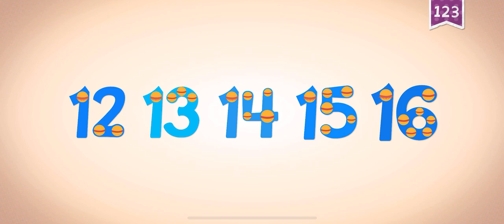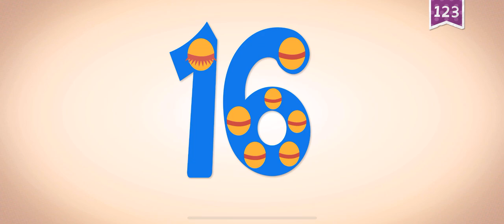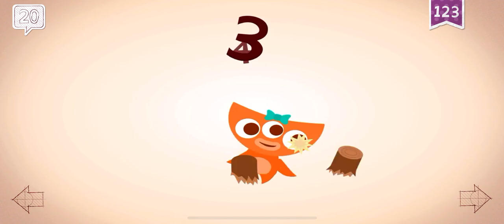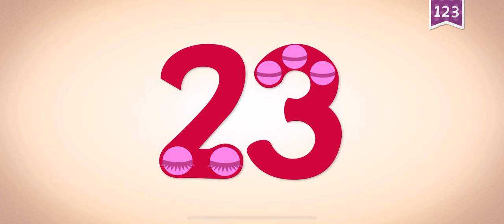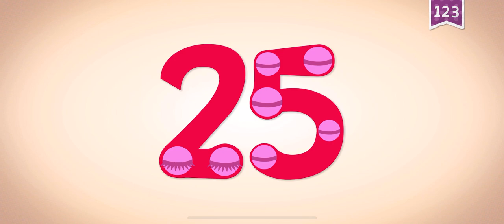NUMBERS ENDLESS LEARNING ACADEMY